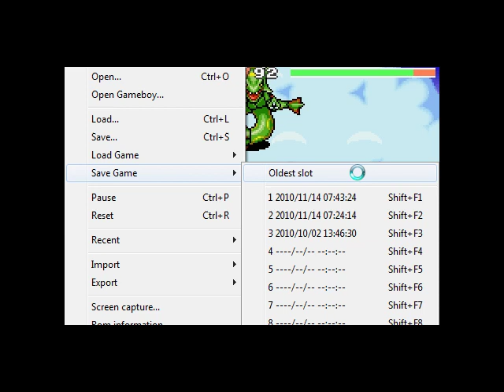Let's Play Pokemon Mystery Dungeon: Red Rescue Team - pt60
The final boss isn't really as hard as I make it out to be. The fact is I should have had one or two more Reviver Seeds in my inventory at this point but for some reason I had a lack of them so... yeah.